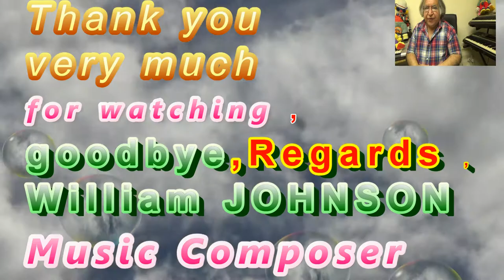Stone Gient Face Made by Nature,Imagin by William JOHNSON Music Composer UK Video 1535 UK 170221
Hello , I as William JOHNSON  Born on 4th April 1956 and as One of the Greatest Universal(International) Music Composer composed (Created) this Music Video No.1535 and upload on Wednesday, 17th February 2021 and hope You like it .
The Title of my Music Video No.1535: ( ""  MUSIC WITHOUT REHEARSAL COMPOSED SURPRISED Pt2 by William JOHNSON Music Composer Video 1535 UK 170221"") .
Some of my Music (Melodies ) composed without  any rehearsal and hope still good enough for your to hear and enjoy them, Thanks so much for your kind watching and listing to my Music Videos .
Just Let you Know kindly that as I am Still Official Member  of Music ion Union in North West of England (United Kingdom) and Just in case I reserve my All Copyrights For Music Videos and my Future Life Story .
I would like to express my best Thanks to those whom kindly Watched and left very Kind message (comment) in the Past on Google Plus which Sadly closed Down in about April 2019 .
I would like to express my best Thanks to my all Music Fans whom watched and still Watching my Music Videos and for any kind , Positive comments (Message)  left on the Bottom of my Music Videos .
Some Titles of my Music Videos Hopefully might be kind and Good Reminding to my Music Fans and others to think deeply about it and hope My Music Videos bring more people together to be saving and caring for the Life of Each other and make sure to Help those whom humanly are in Special Needs and helping those whom sadly are of Victims of Natural disasters and helping those are sadly victims of Crime and helping those sadly Victims Rare Disease .
I also hope that those kindly watch and enjoy my Music Videos could be reminding to others to make sure Rare Animals saved for Now and Future Generations coming. Thanks so much .
I also Hope those Watching and enjoying my Music Videos to be kindly reminded to themselves and kindly reminding to others in order to Keep clean ,safe all River , Lake and sea  and keep them all Clean  as soon as Possible  and also make sure Reduce(minimised as Possible ) Air pollution to as soon as possible .
I also hope those watching my Music Videos and remind to  others make sure bring permanent Peace to all places on this beautiful Earth Planet and make sure to Make this Earth Plant remain Safe and Great for the Current people and coming Future Generations .
Finally if missed something to mention here ,surely might be included on Music Videos ( Tiles and Explanations under my Music videos .
Again and Finally I hope you enjoy my all Music Videos and if you decided to make any kind ,Positive Comment (message ) , I shall try respond as soon as possible and as soon as I can specially due to my Very special circumstance such as my Physical Mobilities and my Other Personal Circumstance , if missed any responding , Please Excuse me and I will try to respond if Can eve if delayed to respond.
Some of you might taken kind notice  with all good respect to all you that my English Accent might be Foreign and my English Grammar in here might not be Advance and as I confirm that I was not born and Raise in United Kingdom , However Despite I legally Hold British Nationality. Passport  and I also confirm that currently do not Hold Duel Nationality due to my very special personal Circumstances and You might Excuse me at stage if I might not oblige to explain where I was originally born due to some of my very special personal Circumstances .Many thanks for your kind reading my this long Explanation under my Music Video or Videos  and I am sorry if my Explanation is  very long detailed.
Just in case , I am so sorry for any Printing Error on this Video and or on any other Music Videos of Mine .
I filmed this Video  very long ago in England , United Kingdom.
United Kingdom , England ,Cheshire, UK
Dated :  Wednesday , 17th February 2021